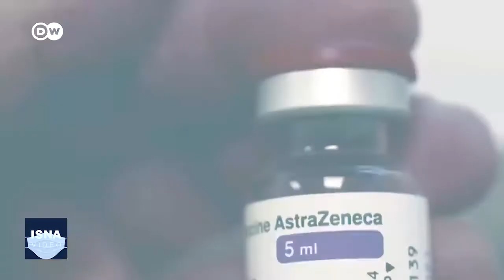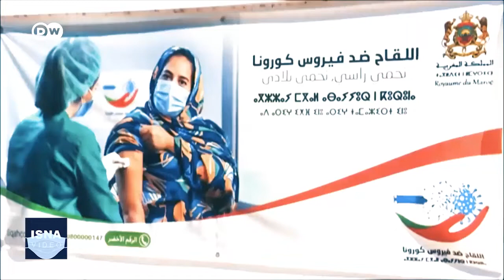نگرانی از توزیع نامتوازن واکسن کرونا در جهان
توزیع ناعادلانه واکسن کرونا در شرایطی که بسیاری از کشورها با رشد بالای بیماری دست‌وپنجه نرم می‌کنند، می‌تواند روند کنترل این پاندمی را به تاخیر بیندازد. سازمان بهداشت جهانی قصد داشت تا پایان ماه مارس، دست‌کم یکصد میلیون دوز واکسن را در سطح جهان توزیع کند، اما با پایان یافتن ماه مارس، تنها حدود ۴۰ میلیون دوز واکسن کرونا از طریق سازوکار کوواکس توزیع شده است. در حال حاضر ۷۵ درصدِ واکسنِ تولیدشدۀ کرونا در ۱۰ کشور توزیع شده و بیش از ۱۰۰ کشور جهان تاکنون هیچ واکسنی دریافت نکرده‌اند.